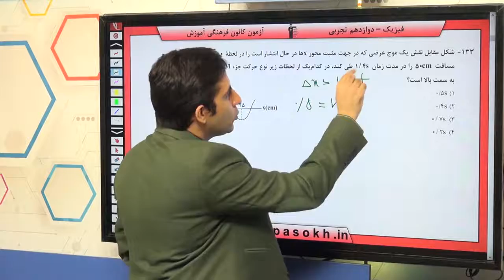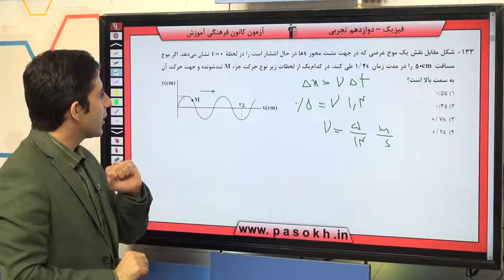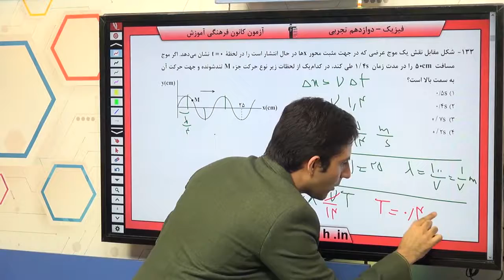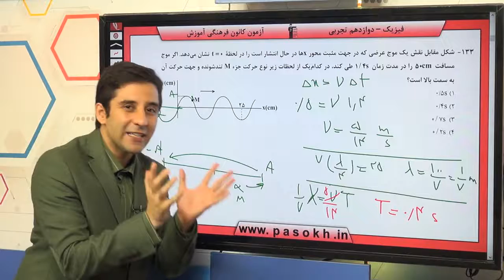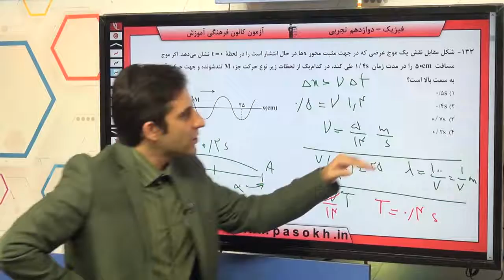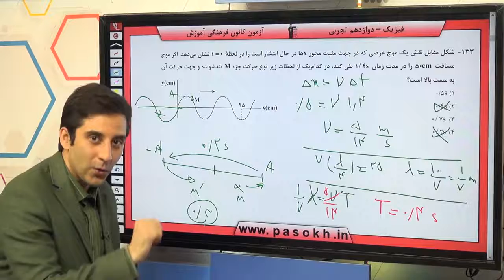پایه دوازدهم تجربي فيزيك 3 نوسان وامواج سوال 133 درصد پاسخگویی 13